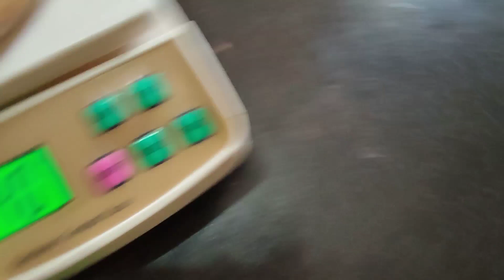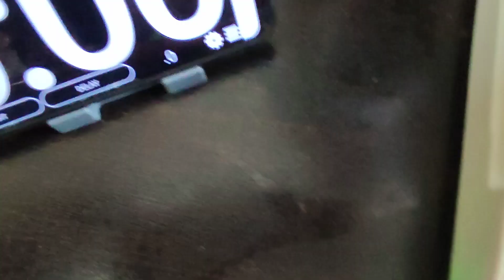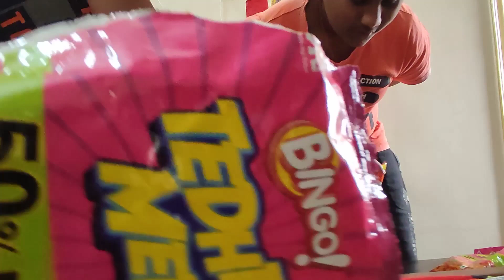NEW CHALLENGE WITH MY FRIENDS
0:00  intro
02:23 challenge starts
12:43 game finished